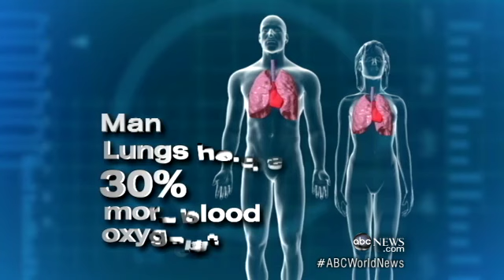London 2012 Swimming: Men vs. Women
Chinese swimmer Ye Shiwen outpaces even the fastest male athlete in record win.